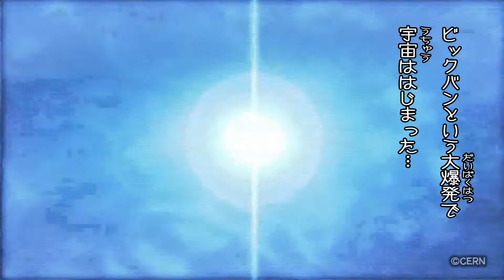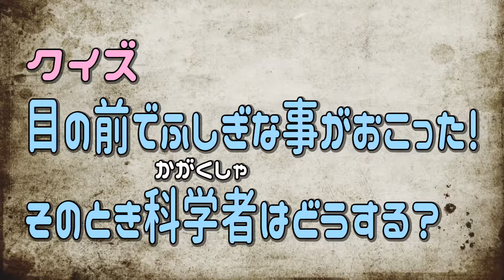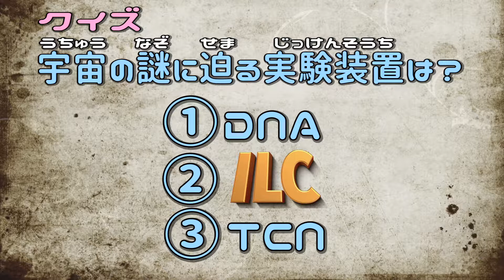ILC科学少年団シーズン4 第4話 ilc science club 4-4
宇宙のナゾ、そして宇宙と素粒子のつながりを探求するILC科学少年団。日本が建設予定地となっている大注目のプロジェクト、ILCを軸に素粒子の歴史や謎を東北大学の佐貫智行准教授とともに解き明かします！
制作著作：東京ケーブルネットワーク